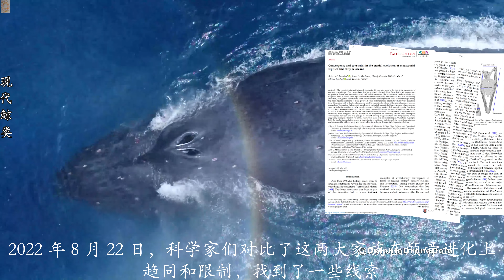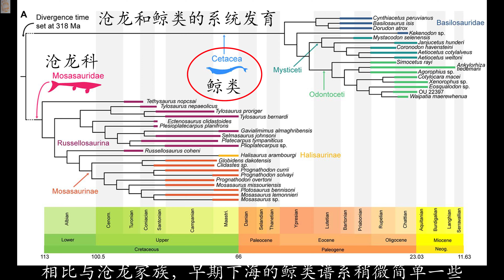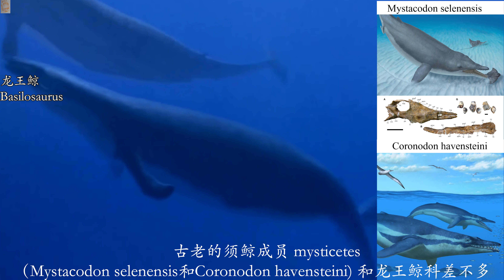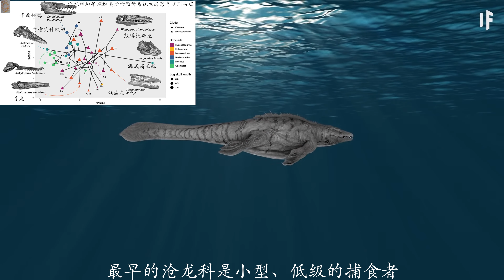称霸大洋有秘诀吗？最初的两千万年里，鲸类和沧龙的选择不同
称霸大洋有秘诀吗？最初的两千万年里，鲸类和沧龙的选择不同(whale
、Mosasaurus)